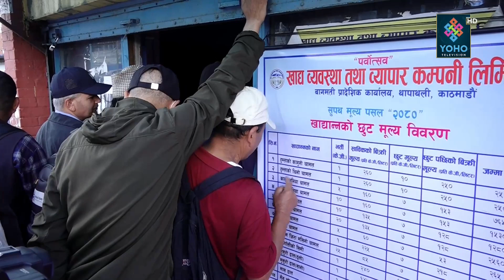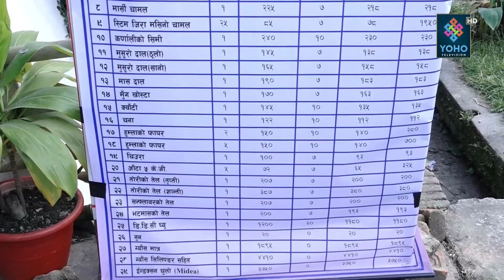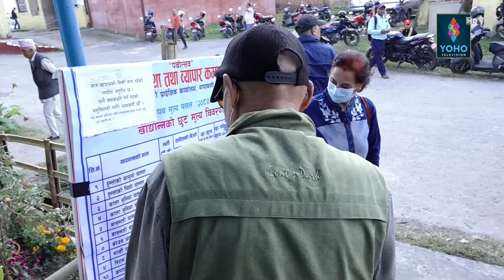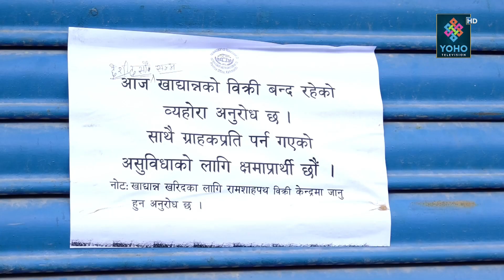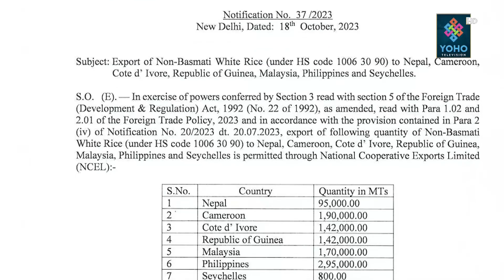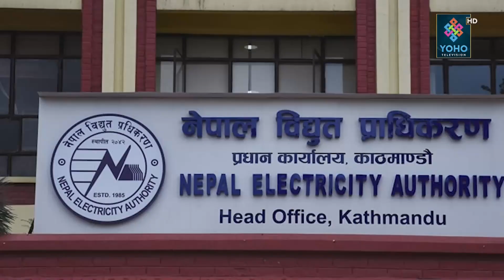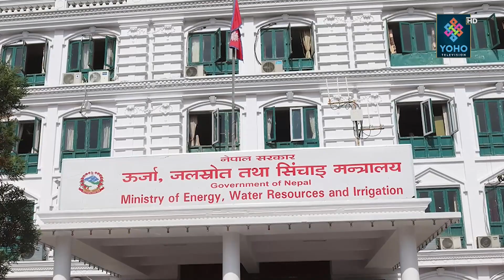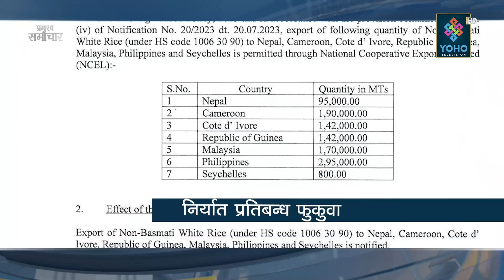कोशीका मुख्यमन्त्री कार्कीलाई भारी बहुमत, बजारमा पैसा साट्नेदेखि चीनि किन्नेसम्मको सास्ती